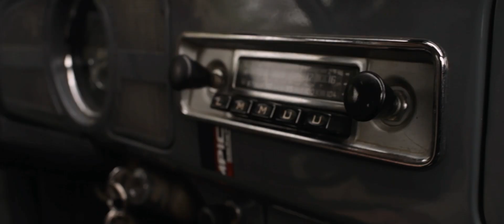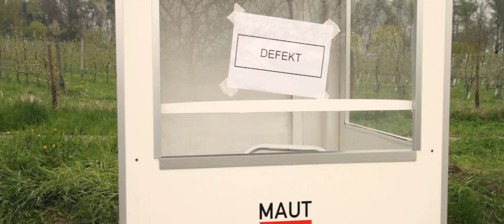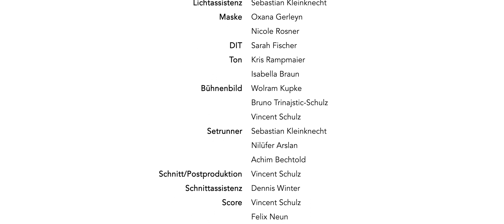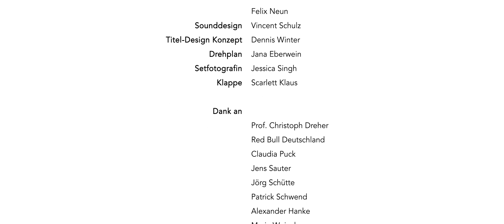STOP ! Kurzfilm der Merz-Akademie Stuttgart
Kurzfilm der Merz-Akademie Stuttgart
Regie: Dennis Winter/Vincent Schulz
Schauspieler: Robert Bittner/Tanja Hirner
Kamera: Dennis Winter/Sam Härtl